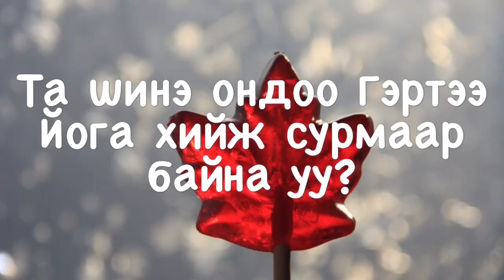Шинэ оны мэнд!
Гэртээ Йога хийж сурцгаая!